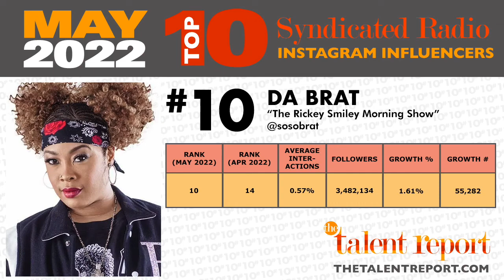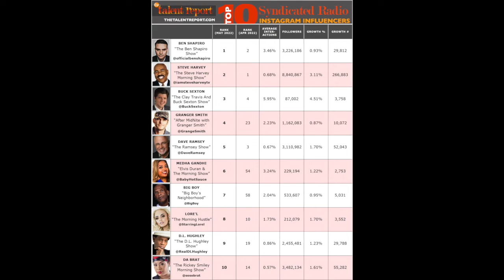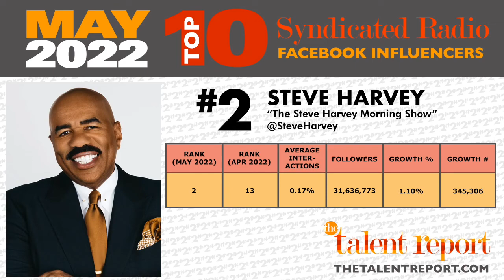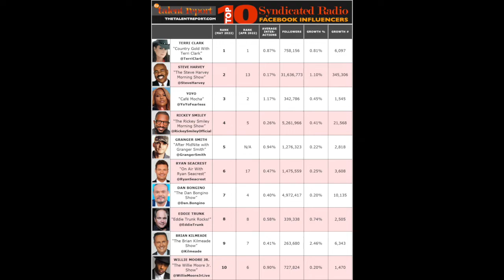Top 10 Syndicated Radio Social Media Influencers (May 2022)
Press play to see which Talent from Syndicated Radio had the highest engagement on Instagram and Facebook in May. Steve Harvey and Granger Smith are the only personalities to make both lists!